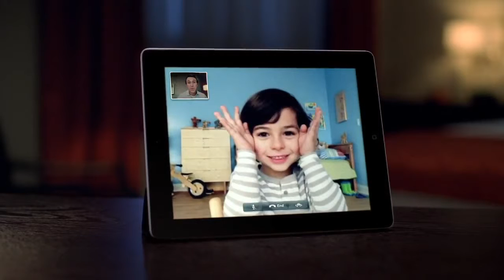Apple iPad 2 TV Ad If You Asked